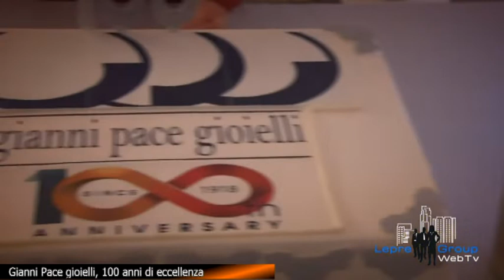Gianni Pace gioielli, 100 anni di eccellenza